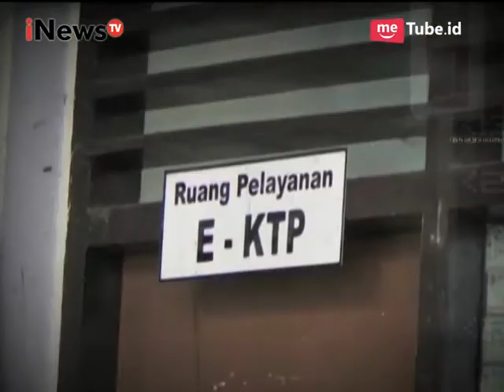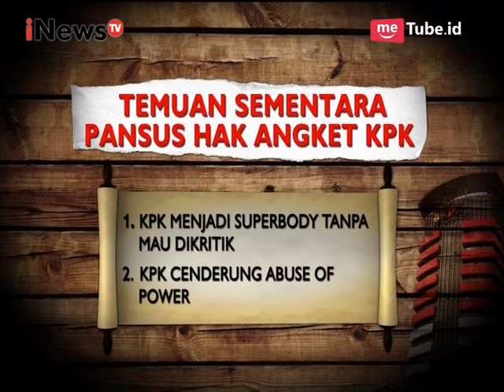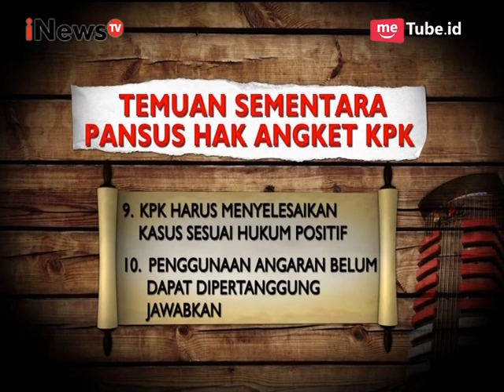DPR Selalu Menghormati KPK, KPK Layak Diawasi Oleh DPR Part 01 - Polemik On Tv 14/09